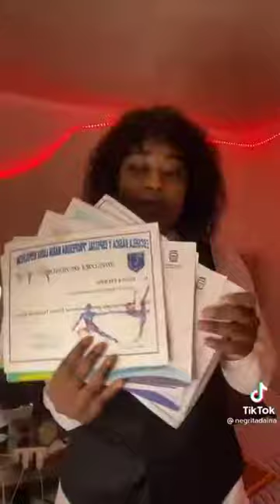Toutouni Challenge party 1